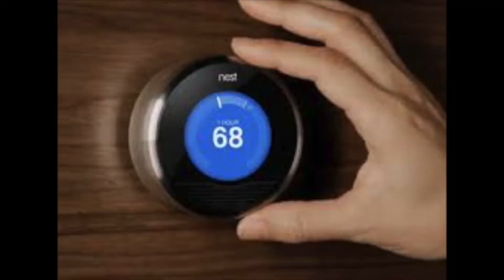Will I Scar?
People always ask us, "Will I scar?" And we always tell people, surgery is not scarless, but usually happens pretty uneventfully and with minimal outward appearance. There are are things that you can do to minimize appearance and get the best possible outcome. Here, Dr. John Corey talks frankly about scarring, things that can affect how you will scar and what you can do about it after surgery.